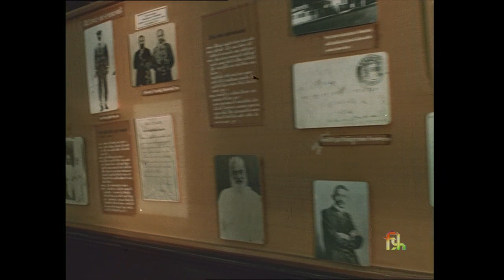Iron Man - Sardar Patel